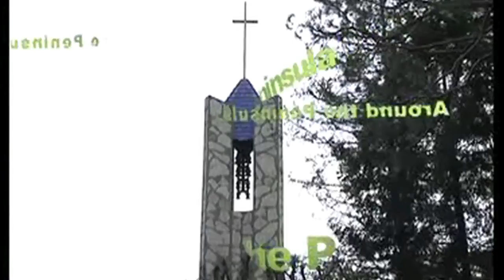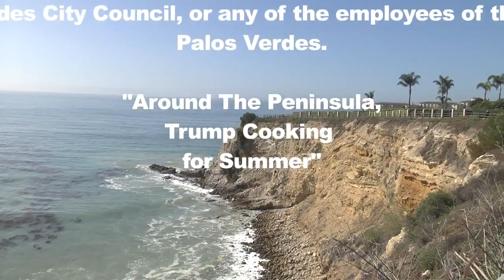Around the Peninsula - Cooking at Trump National, 2017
Around the Peninsula - Cooking
at Trump National, 2017